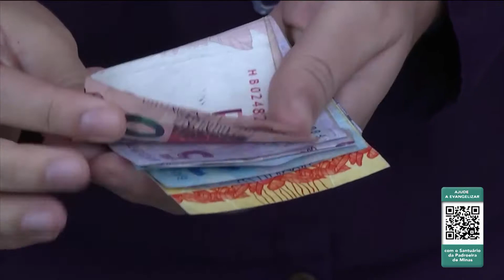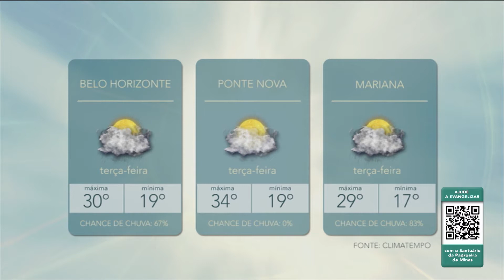Bom Dia | 01/12/2020